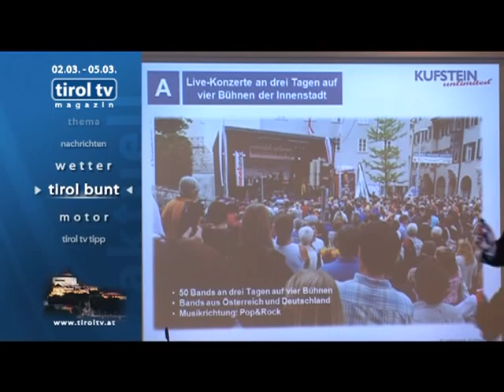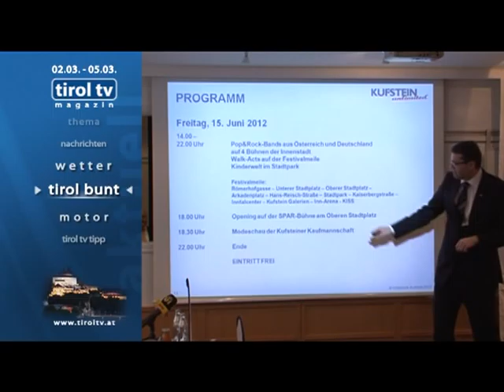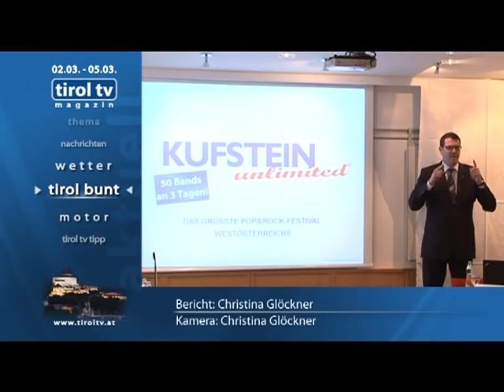tirol tv Vorschau auf Kufstein unlimited 2012